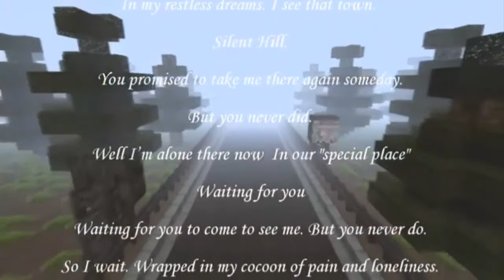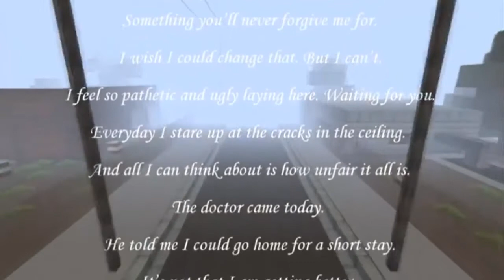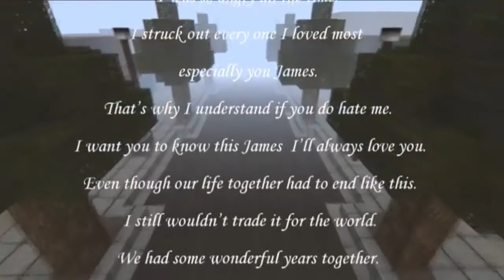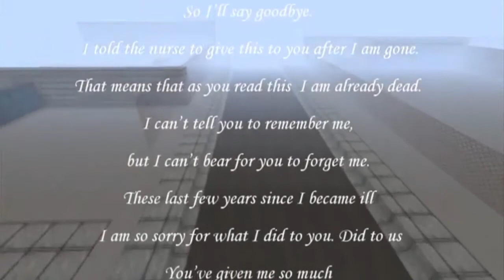Minecraft Map: A Letter From Silent Heaven |Ending| [Part Eleven] w/ Gens Empire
End the horror with Rob and Ali, from the Gens Empire, in Silent Hill. This map was definitely worth our time and we strongly recommend it.

The story:
"After receiving a mysterious letter from his late wife, James Sunderland takes a terrifying trip to the small, lakeside town of Silent Hill. Now the question is not what brought him there, the question is will he get out alive?" [Vladimyr; creator of map]

Hit dah "Like" button if you enjoyed this video. If you didn't, YOLO and hit it anyways.

Play the map here [Texture Pack included](Our grade on this map: A+) (Our grade on the texture pack: A+):